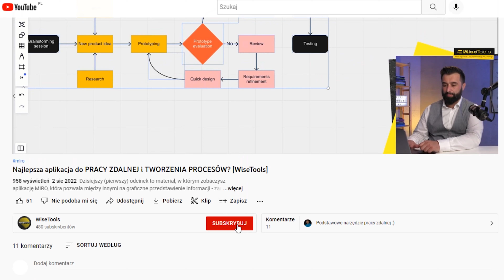Jak UPORZĄDKOWAĆ SPRZEDAŻ przy pomocy SYSTEMU CRM i nie popełnić przy tym błędów?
Chcesz abyśmy pomogli Ci dobrać i wdrożyć system CRM odpowiedni dla Twojej organizacji?Skorzystaj z bezpłatnej konsultacji!

Dzisiejszy odcinek to kolejny wywiad na tym kanale, tym razem na fotelu rozmówcy zobaczycie Filipa, który w SellWise zajmuje się skutecznym (!) wdrażaniem systemów CRM w firmach klientów, a dodatkowo, raz w tygodniu publikuje na swoim kanale materiały, w których prezentuje narzędzia usprawniające pracę!

Dołącz do wyzwania i koniecznie zostaw w komentarzu pytania do Filipa (które zweryfikują czy aby na pewno wie o czym mówi :D), a Filip odpowie na wszystkie w jednym z odcinków na swoim kanale!

Po obejrzeniu odcinka, koniecznie zostaw subskrypcję na kanale, to pierwszy krok do uporządkowania procesów sprzedaży w Twojej firmie!

00:00 - Wstęp.
01:07 - Wprowadzenie do odcinka.
02:20 - Co daje Filipowi mandat do wypowiadania się na temat systemów CRM?
03:45 - Jakie są główne intencje wdrażania systemu CRM w organizacjach?
07:09 - Czy wdrażanie CRM bez określonych procesów w dziale sprzedaży ma sens?
12:33 - Czy CRM to narzędzie tylko do raportowania?
14:38 - System CRM vs papierowy notes.
17:04 - Podsumowanie najczęstszych problemów we wdrażaniu systemów w organizacjach.
18:19 - Co zrobić kiedy wdrożenie nie przebiegło poprawnie?
22:23 - Definicja dobrze wdrożonego systemu CRM.
24:38 - Funkcjonalności systemu - czy aplikacja mobilna zawsze jest ważna?
25:58 - Wyzwanie dla Filipa i podsumowanie.
28:33 - Zakończenie.